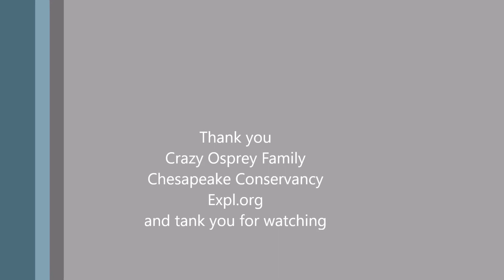Chesa05-0-18/ 14:43 Fish delivery with any turbulences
Intruder has follow Tom and was chasing from Tom,Audrey back with her fish,Tom returned and take over incubating